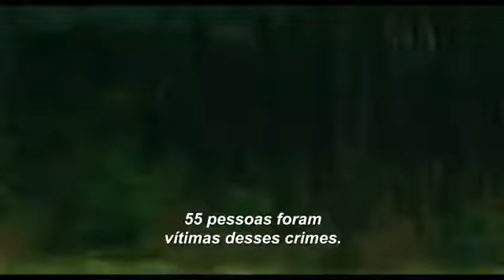Apenas o Vento - Trailer Legendado